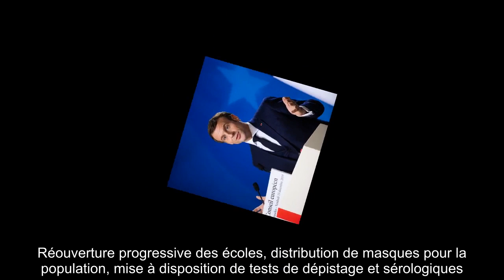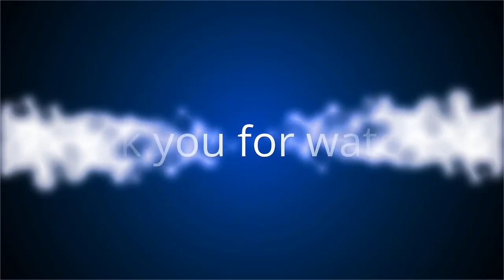✅ Emmanuel Macron s’endort devant des films très noirs à l’Elysée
✍ On le disait déjà éprouvé par la crise sanitaire. Depuis plusieurs semaines à présent, Emmanuel Macron tente de lutter contre l'épidémie de coronavirus qui touche durement la France (plus de 128 000 cas déclarés, dont plus de 24 000 décès au 29 avril 2020).  Le président de la République est sur le pied de guerre avec Edouard Philippe, son bouclier, mais également le ministre de la Santé, Olivier Véran.  Et les dossiers à traiter sont nombreux, surtout à l'approche du déconfinement prévu à partir du 11 mai.  Réouverture progressive des écoles, distribution de masques pour la population, mise à disposition de tests de dépistage et sérologiques.  autant de questions à régler, alors que les critiques sur la gestion de la crise sanitaire et les rumeurs de mésentente avec son Premier ministre se multiplient.  .Si certains journalistes avaient pu le trouver "affalé" lors d'une rencontre, c'est maintenant Brigitte Macron qui dévoile un peu plus de son intimité au palais de l'Elysée.  On le sa ...